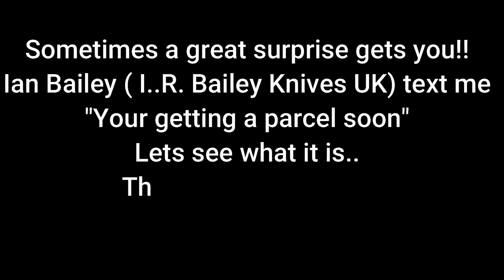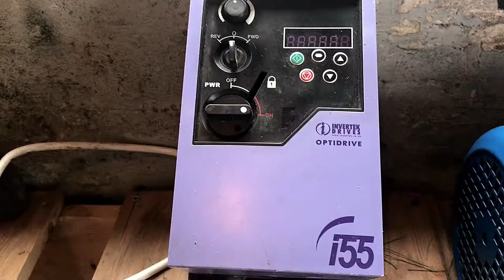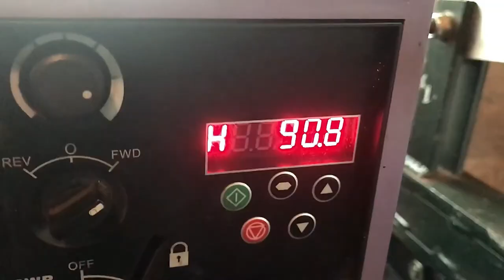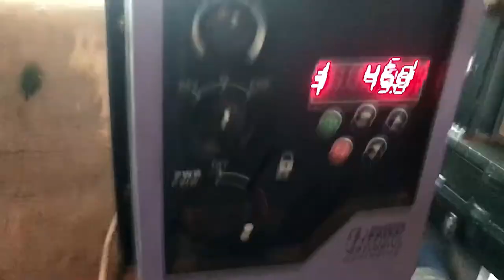Delivery From I.R. Bailey- Alistair Maxigrinder-part 3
Tranferring over to this channel.
Due to two strokes & loss of one arm, it was time to mend. When the time is right maybe Grommit Knives UK will rise.
Am i ever going to make knives again? 'NEVER SAY NEVER'